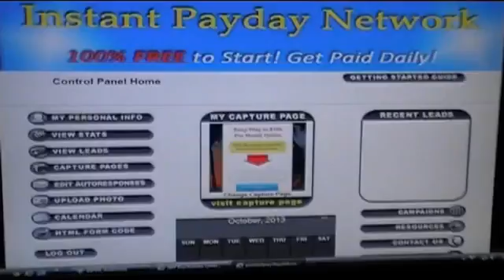Work from Home